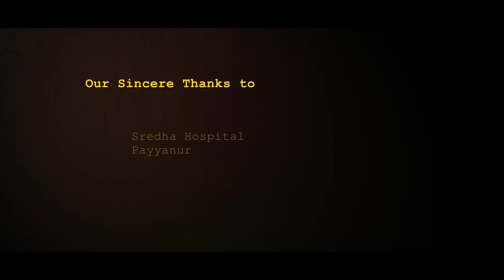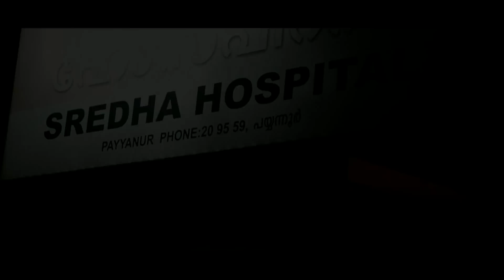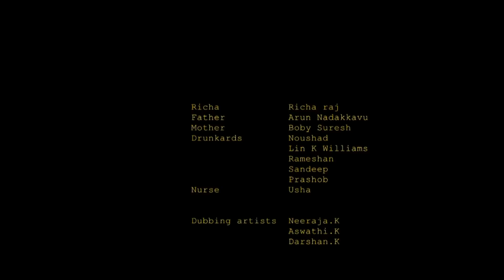Karal Award Winning Malayalam Short Film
Karal ( കരൾ ) Malayalam Short Film Directed By DARSHAN. K | “Karal” portrays the story of an alcoholic and the trauma faced by his family as a result of his alcoholism. The work films how the pleasure, given by alcohol, for a short span kills the happiness in life forever. The film urges to stay back from alcoholism and to build a better society.
First public screening of the film at Payyanur Gandhi Park on 21 May 2016. Release by Thomas Devasya (Director of the best children’s film in Kerala State Film Awards).
* Special Jury Award for Best Child Artist @ ARENA SHORT FILM AWARDS 2016
* Special Jury Award @ THAPASYA SHORT FILM AWARDS 2016

Dubbing Artists : NEERAJA. K | ASWATHI.K | DARSHAN.K